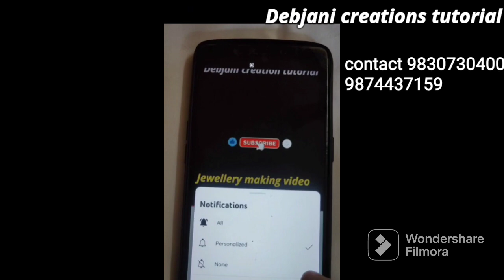Mordan jewellery making part 119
Ear ring 119.